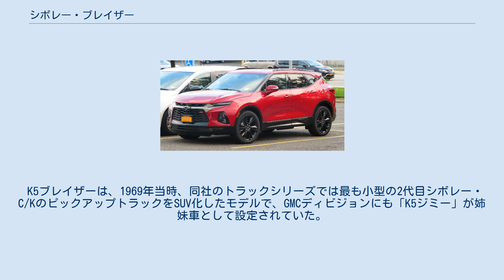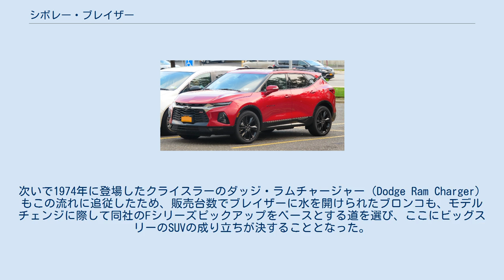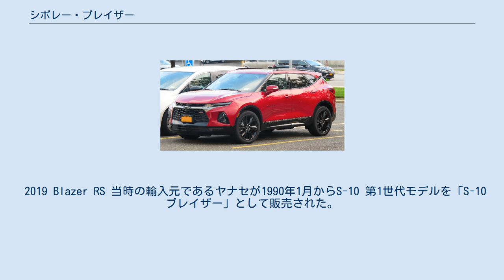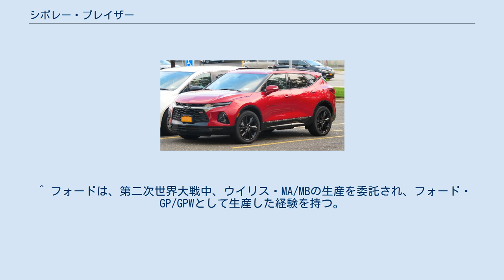シボレー・ブレイザー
シボレー・ブレイザー（Chevrolet Blazer）は、ゼネラルモーターズ (GM) がシボレーブランドで製造・販売しているSUVシリーズである。
ブレイザーにはフルサイズの「K5ブレイザー」（K5 Blazer）と、よりコンパクトな「S-10ブレイザー」 (S-10 Blazer) の2種類が存在した。
 2018年12月、新型クロスオーバーSUVの車名として復活。
 K5ブレイザーは、1969年当時、同社のトラックシリーズでは最も小型の2代目シボレー・C/KのピックアップトラックをSUV化したモデルで、GMCディビジョンにも「K5ジミー」が姉妹車として設定されていた。
GMC版は1992年にユーコンに、シボレー版は1995年にタホに改称されている。
 また、後に追加されたコンパクトサイズのいわゆる「S-10ブレイザー」は、日本製小型SUVに対抗してシボレー・S-10シリーズをベースに開発されたもので、フルサイズのK5ブレイザーとのつながりはない。
やはりGMCブランドで「S-15ジミー」が姉妹車として存在するほか、オールズモビルディビジョンからも姉妹車が「ブラバダ」の車名で発売されていた。
 初代ブレイザー 初代のブレイザーは先行するフォード・ブロンコに対抗してデザインされ、同じ市場に打って出た。
理想のオフローダーを目指して専用設計となったブロンコに対し、GMのアプローチは異なっており、同社のライトトラックであるC5のプラットフォームを流用した。
これにより、コストダウンはもちろんのこと、その副産物として、ブロンコ以上の室内スペースと、ピックアップトラックに極めて近いスタイリングを得ることとなった。
北米ではピックアップトラックが非常に好まれ、大きな市場を有していたことから、ブレイザーも瞬く間に人気となった。
次いで1974年に登場したクライスラーのダッジ・ラムチャージャー（Dodge Ram Charger）もこの流れに追従したため、販売台数でブレイザーに水を開けられたブロンコも、モデルチェンジに際して同社のFシリーズピックアップをベースとする道を選び、ここにビッグスリーのSUVの成り立ちが決することとなった。
 K5ブレイザーは1969年に四輪駆動で登場し、1970年に後輪駆動モデルも加わった。
パワープラントは250立方インチ（直6/4.1L）、292立方インチ（直6/4.8L）、307立方インチ（V8/5.0L）、350立方インチ（V8/5.7L）から選択が可能だった。
 第2世代ブレイザー （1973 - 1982） 第2世代ブレイザー （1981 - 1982） 第2世代ジミー （1990 / 1991） 1973年、モデルチェンジが実施された。
1982年までは後輪駆動のブレイザーも生産されたが、販売の中心は四輪駆動だった。
1976年取り外し可能なコンバーチブル・モデルが登場し、この後はコンバーチブルのデザインが1991年まで採用されるようになった。
1987年、GMは新たにGMT400プラットホームを開発したが、ブレイザーは生産終了まで、古いプラットホームを使っていた。
1989年、GMT400シリーズを利用したピックアップトラックに似たデザインに変更された。
ブレイザーはオフロードシーンでは非常に人気があった。
その秘密は、力強いパワープラントとエンジンバリエーションの多さにあった。
この世代では400立方インチ（V8）エンジンのほか、6.2Lディーゼル・エンジン（V8）もラインナップしていた。
1981年、オイルショックの影響で、305立方インチの350立方インチ並みにパワーが得られる高圧縮なエンジンを開発したが、アンダーパワーだった。
 第3世代 1992年、フルサイズ版のブレイザーが新しいGMT400プラットホームを基に開発され、モデルチェンジを果たす。
なお、GMC版はこのモデルチェンジでジミーからユーコンに改称された。
パワープラントは1種類のみで、5.7L（V8）の210馬力を発するエンジンが搭載された。
1995年、ブレイザーは新たにロングホイールベースの4ドアボディーを加え、タホへと改称された。
 第1世代 S-10ブレイザー2ドア 第1世代 S-15ジミー2ドア シボレーブランドのコンパクトピックアップトラックとして、1972年からいすゞ・ファスターのOEMであるLUVが販売されていたが、それに代わり、自社開発・生産のS-...